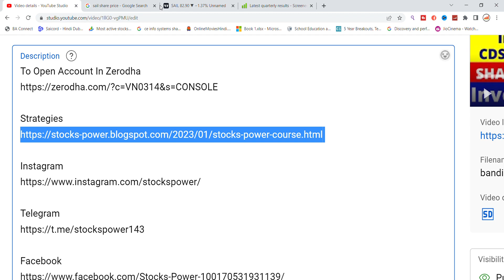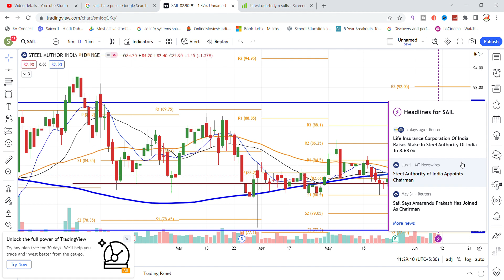SAIL Ltd Share News | SAIL Share Latest Analysis | Share Market Latest News